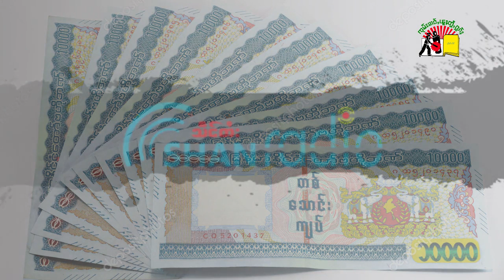ၶၢဝ်ႇ ႁူင်းပွႆႇသဵင် ၸုမ်းၶၢဝ်ႇၽူႈတွႆႇႁွၵ်ႈ တွၼ်ႈ -2၊ 18/02/2019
SHAN Online Radio News Part-2 , 21/02/2019